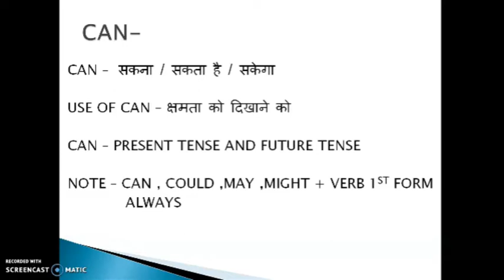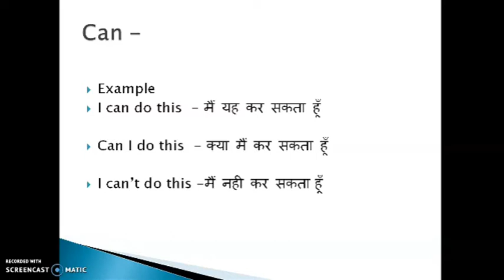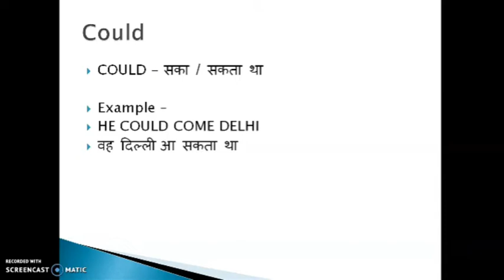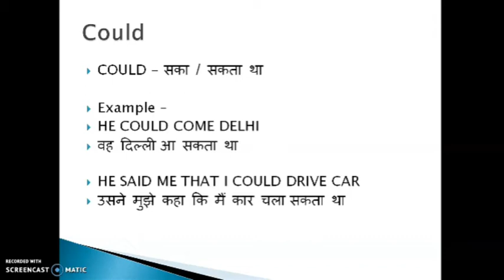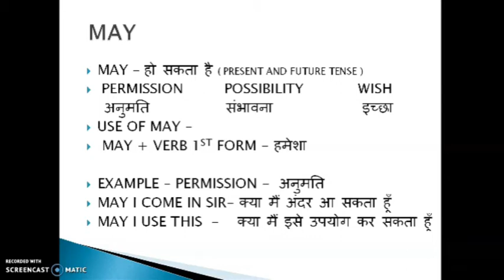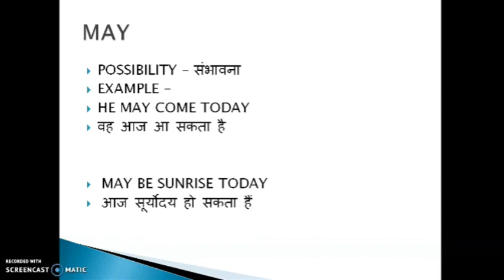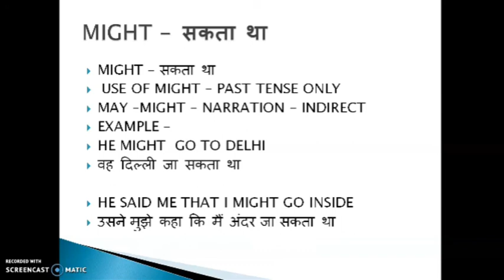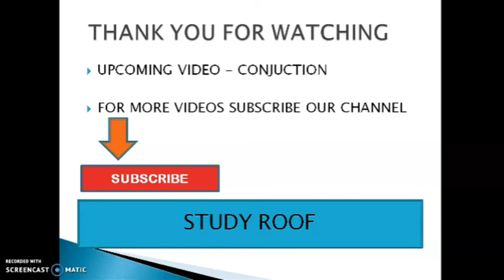CAN / COULD / MAY /MIGHT - USE करना सीखें बहुत ही आसान तरीके से ( हिन्दी मे)